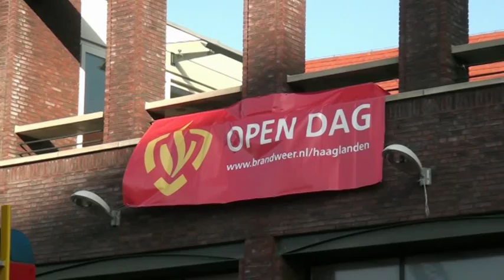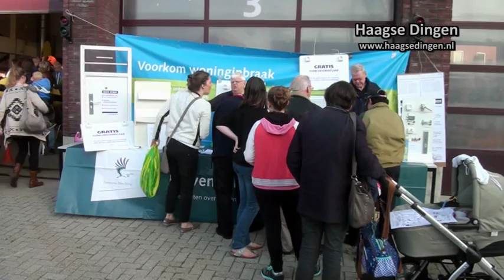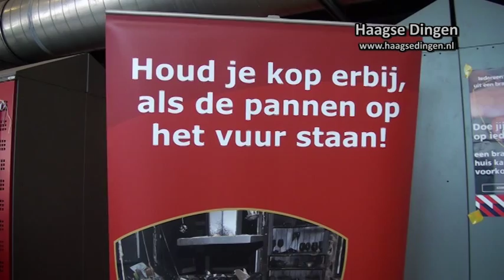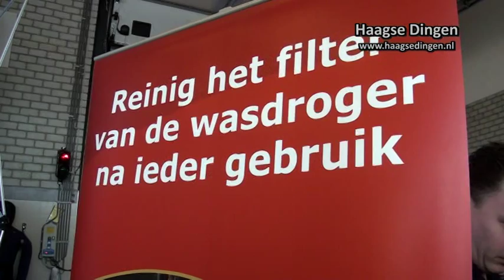Brandweer open dag Scheveningen 2014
Onze cameraman bezocht de kazerne aan de Duinstraat waar jong en oud een kijkje kon nemen bij de brandweer... in de auto's klimmen een brandspuit proberen en nog veel meer...